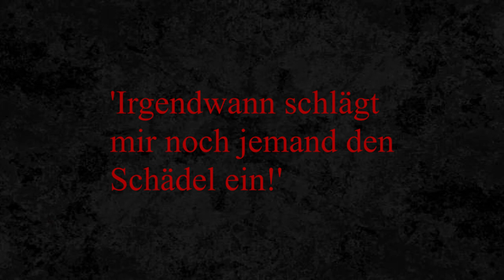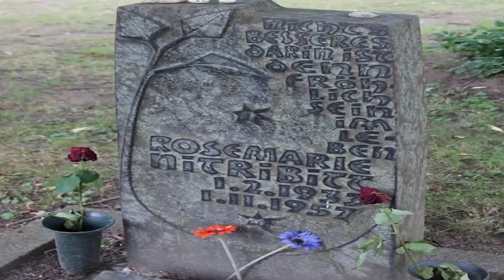Der MYSTERIÖSE Mord an der Prostituierten Rosemarie Nitribitt.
Heute geht es um den mysteriösen Mord an der 24 Jahre alten Rosemarie. Sie wuchs in ärmlichen Verhältnissen auf und arbeitete sich hoch in die obersten Kreise. Doch genau das wurde ihr zum Verhängnis. Schaut euch das Video an wenn ihr wissen wollt warum der Mord mysteriös ist. Unterstützt mich gerne mit einem Like, Kommentar und Abo. Danke :)

Diesen Fall habe ich eigenständig recherchiert und so zusammengefasst wie ICH ihn verstanden habe. Ich bin hauptsächlich auf das Internet, Zeitungen, Dokumentationen und Spekulationen von Ermittlern, Journalisten, Familienangehörigen angewiesen. Mir ist bewusst, dass einige Punkte möglicherweise nicht ganz richtig sind. Ich habe in keiner Weise die Absicht, falsche Informationen zu verbreiten. Es ist das Ergebnis meiner laienhaften und spekulativen Recherche. Falls ihr der Meinung seid, dass ich etwas falsch wiedergebe, korrigiert mich gerne bitte in den Kommentaren + Quelle. Alle Bilder, die in dem Video verwendet werden, sind nicht mein Eigentum! Sie diesen ausschließlich der Illustration und Erläuterung.